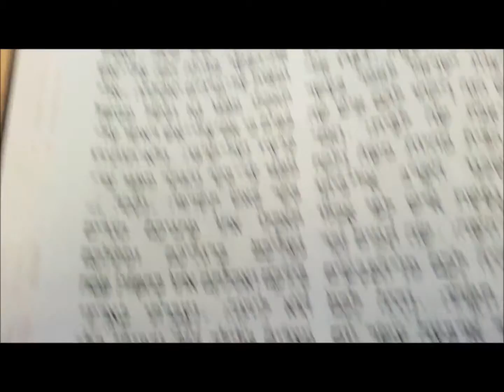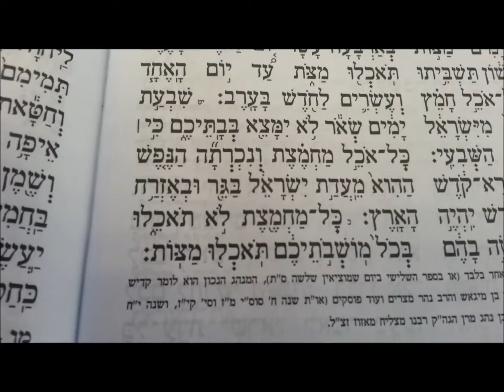קריאת פרשת החודש תוניס